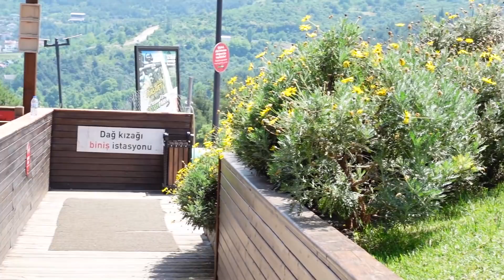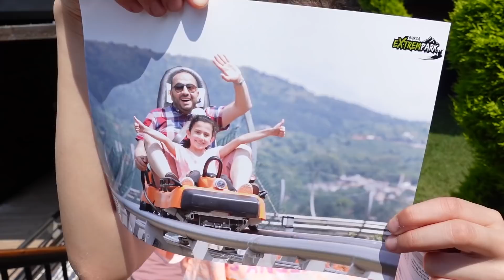يوم كامل بابا يحكيلنا نعم لكل شي بدنا اياه I ركّبناه قطار الموت 🚄 🤪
أجواء عائلية مميزة في بورصه - تركيا

نسعد بمتابعتكم